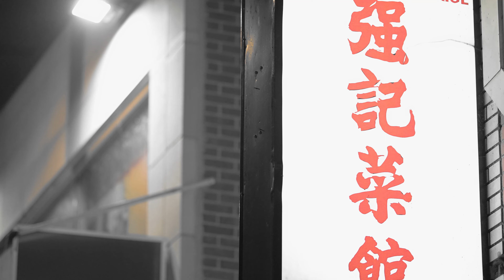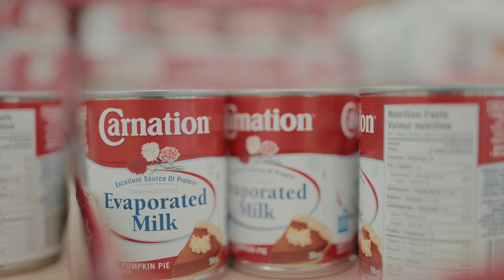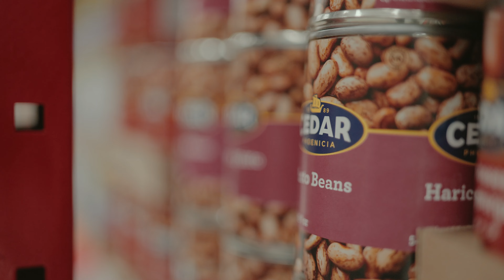Chung x King Shadrock x Cotola - Chung Shui / 7030 (Official Video)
From Chung Shui EP

Written by: Chung
Produced and Directed by: Cotola
Vfx by: LeCook